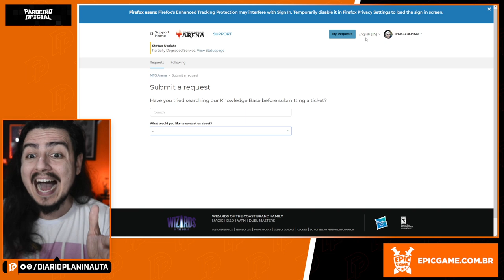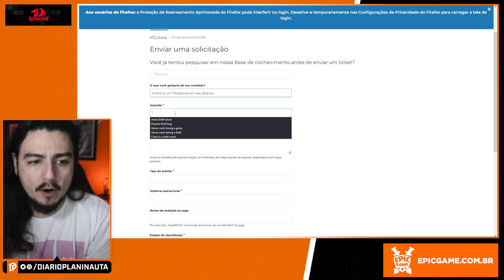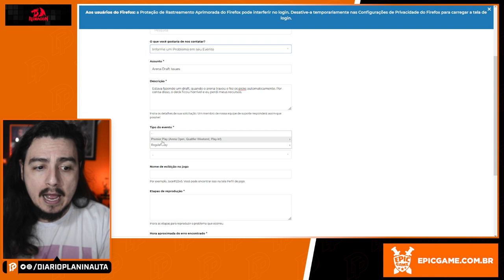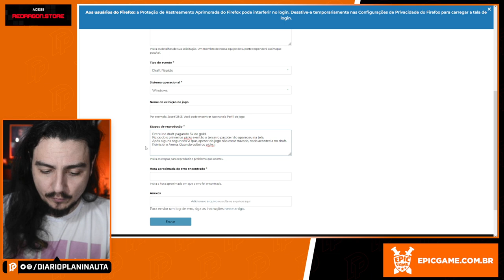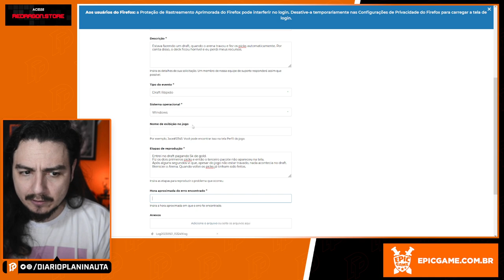COMO PEDIR REEMBOLSO NO MTG ARENA